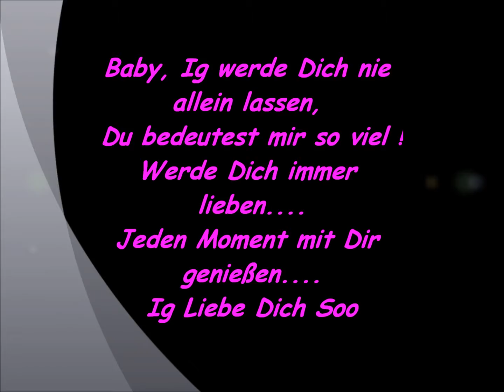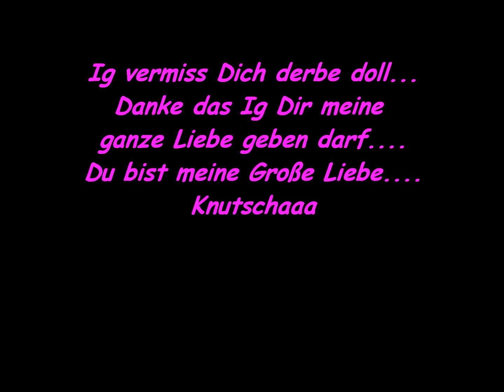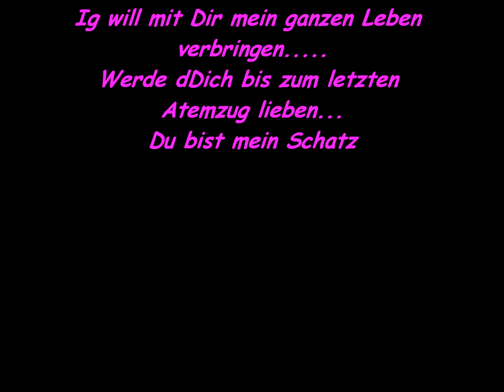Schatzüüü......Ig Liebe Dich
du bist mein leben nie mehr ohne dich
ig geh mit dir bis ans ende der welt knutsch dich
ig liebe dich derbe doll knutsch